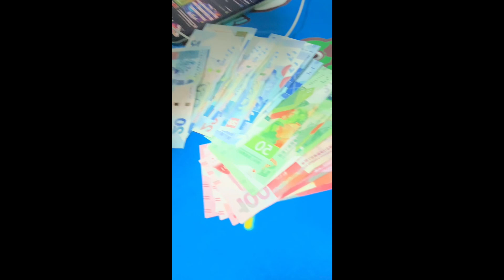UNBOXING RED POCKETS🧧